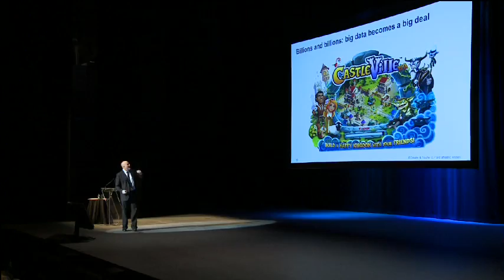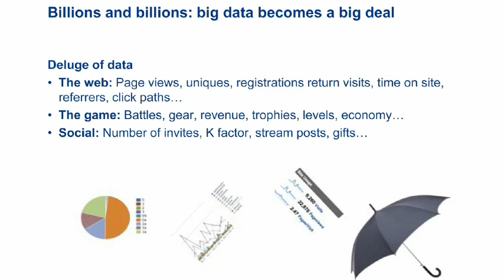Deloitte Canada's TMT Predictions 2012 roadshow highlights: big data becomes a big deal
Duncan Stewart, Director of Research for Deloitte's Technology, Media & Telecommunications practice, delivers one of Deloitte Canada's 2012 TMT Predictions regarding the future of big data at the launch of the roadshow on January 17 at The Sony Centre for Performing Arts in Toronto.

Following a short presentation from his colleagues on social gaming, Duncan introduces Deloitte's prediction for big data. Using Zynga's popular (50 million players per day) social game, CastleVille, as an example, Duncan shares with the audience that Deloitte anticipates big data to grow well over 1,000% in a two-year period, to about $1.5 billion this year. He uses the analogy of a water bottle to make his point -- it takes maybe two terabytes tops to keep track of a billion bottles of water. With a social game like CastleVille, you need to look at everything from page views and click paths, to the game's battles, and levels, to the number of invites and gifts, all of which takes five terabytes or more. Traditional analytics tools just can't keep up with this amount of information being collected.

Duncan reveals that Deloitte expects that by the end of 2012, more than 90 percent of Fortune 500 companies will have some big-data initiatives underway in an attempt to manage their overflowing data warehouses.

And, although we're still in the early days of this market, Duncan closes by telling the audience to keep their eyes on big data, since it's "not hype, it's real."